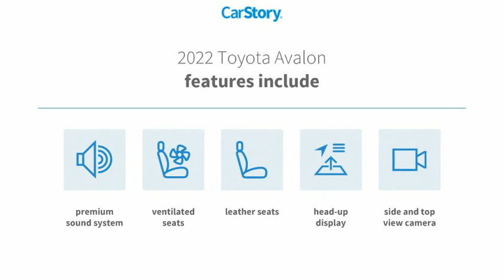2022 Toyota Avalon Hobbs NM P11045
2022 Toyota Avalon TOURING FWD

1000 N. Del Paso

Recent Arrival! Clean CARFAX. Certified. Bluetooth, Backup Camera, 8-Speed Automatic. 0089 3.5L V6 DOHC Dual VVT-i 24V 8-Speed Automatic FWD 22/31 City/Highway MPG Odometer is 2638 miles below market average! Toyota Certified Used Vehicles Details: * Vehicle History * Limited Warranty: 12 Month/12,000 Mile (whichever comes first) from TCUV purchase date * Warranty Deductible: $0 * Limited Comprehensive Warranty: 12 Month/12,000 Mile (whichever comes first) from certified purchase date. Roadside Assistance for 7 Year / 100,000 Mile * Roadside Assistance * Powertrain Limited Warranty: 84 Month/100,000 Mile (whichever comes first) from TCUV purchase date * Transferable Warranty * 160 Point Inspection